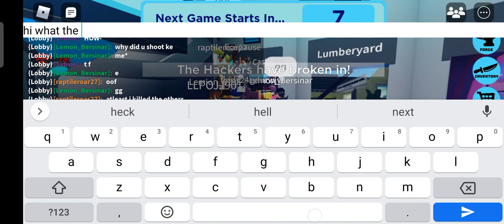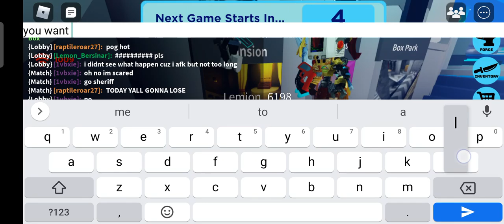March 23, 2021